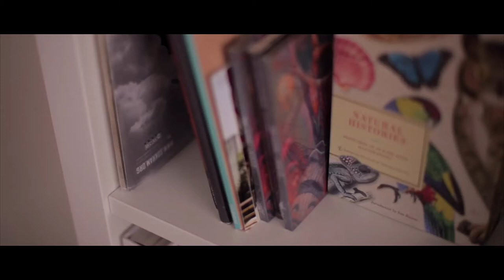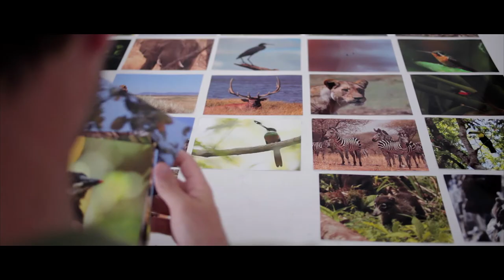DULK's Studio Visit for "Extinction"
Dulk's "Extinction" opens at the Moniker International Art Fair October 5th. The exhibition runs from October 5th - October 8th in London. "Extinction" is a vibrant new body of work from Dulk of surrealistic landscapes full of inspired imaginative details. Dulk explains the inspiration behind the exhibition while sharing a peek into his studio and adventures.